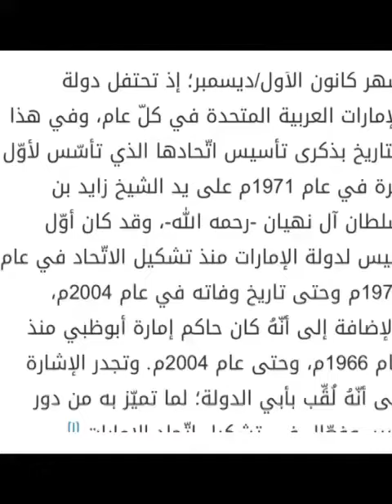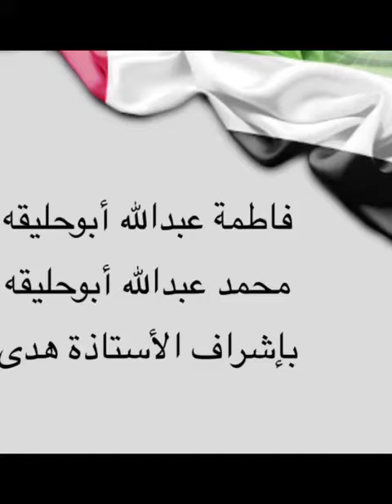November 30, 2020